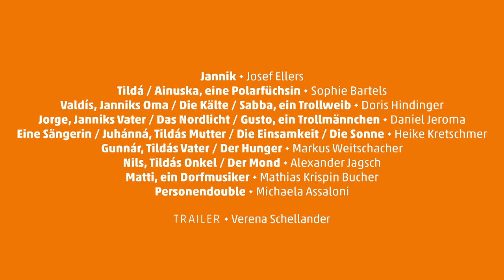JANNIK UND DER SONNENDIEB - Stadttheater Klagenfurt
JANNIK UND DER SONNENDIEB
Uraufführung
Ein Wintermärchen von Henry Mason mit Musik von Mathias Krispin Bucher
Ein Auftragswerk des Stadttheaters Klagenfurt

REGIE Henry Mason
MUSIK Mathias Krispin Bucher
BÜHNE Vinzenz Gertler
KOSTÜME Anna Katharina Jaritz
PUPPENBAU Rebekah Wild
DRAMATURGIE Sylvia Brandl

Jannik: Josef Ellers
Tildá / Ainuska, eine Polarfüchsin: Sophie Bartels
Valdís, Janniks Oma / Die Kälte / Sabba, ein Trollweib: Doris Hindinger
Jorge, Janniks Vater / Das Nordlicht / Gusto, ein Trollmännchen: Daniel Jeroma
Eine Sängerin / Juhánná, Tildás Mutter / Die Einsamkeit / Die Sonne: Heike Kretschmer
Gunnár, Tildás Vater / Der Hunger: Markus Weitschacher
Nils, Tildás Onkel / Der Mond: Alexander Jagsch
Matti, ein Dorfmusiker: Mathias Krispin Bucher
Personendouble: Michaela Assaloni